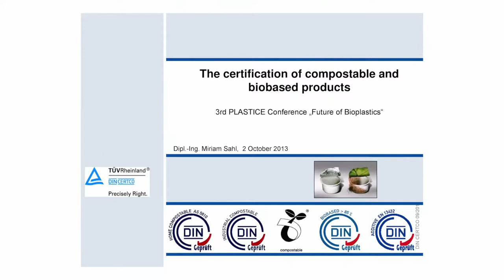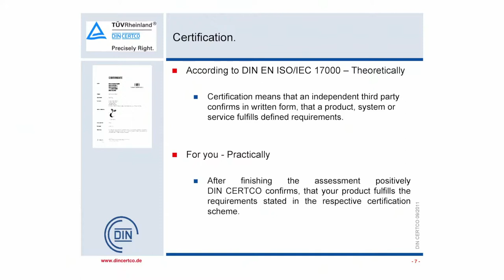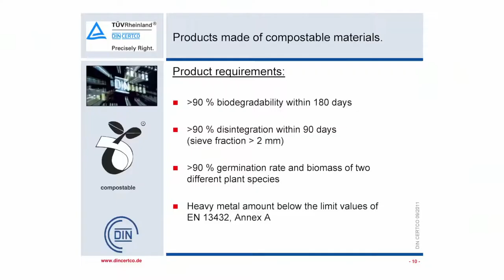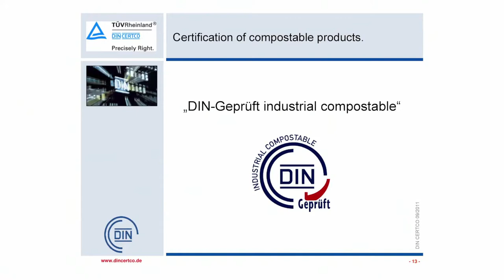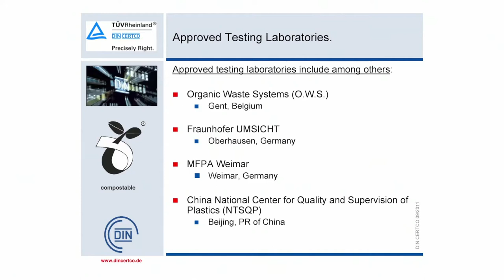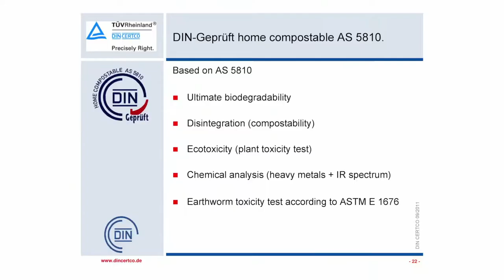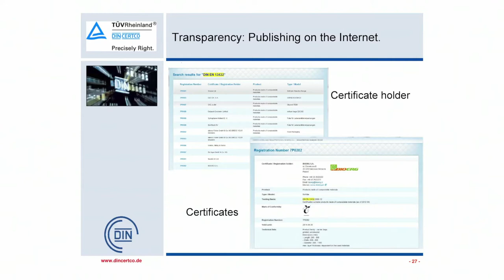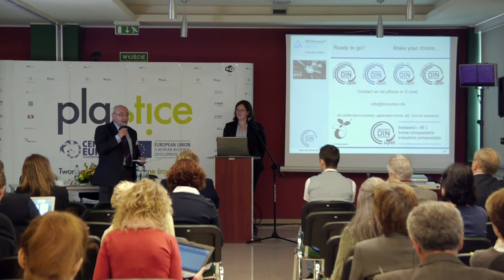Miriam Sahl Certification of Biopolymers